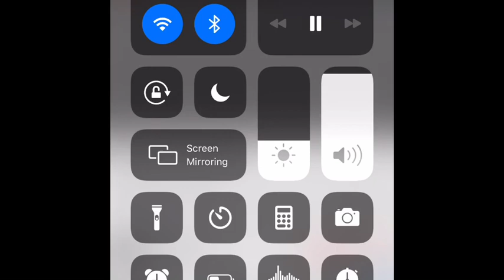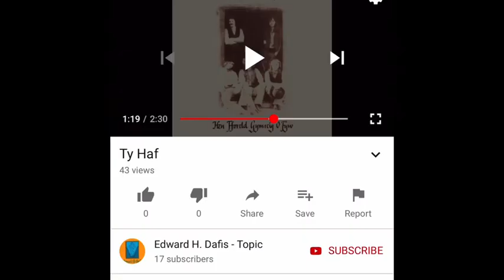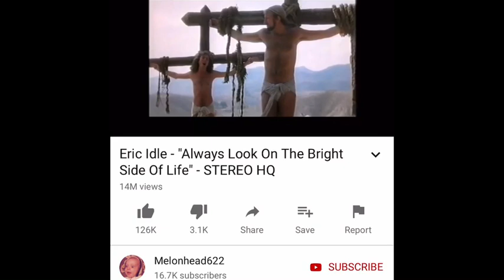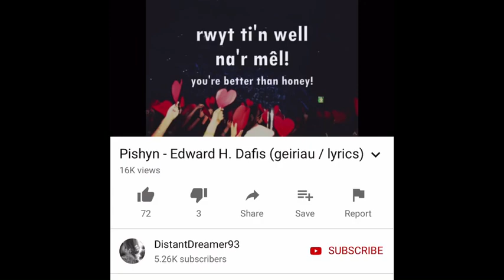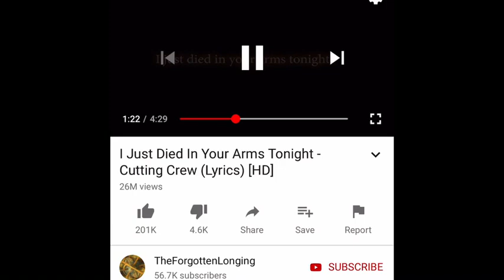meim tudwal 2019